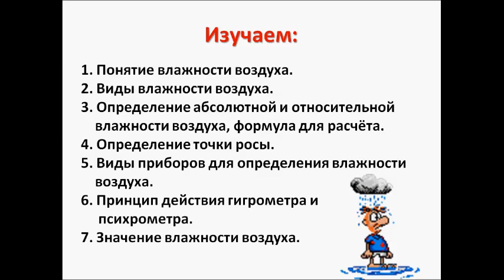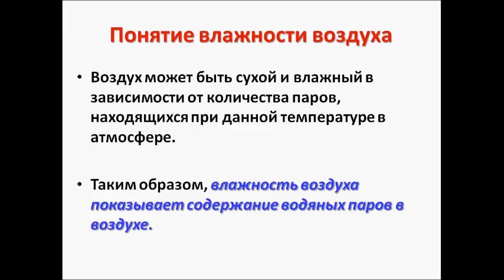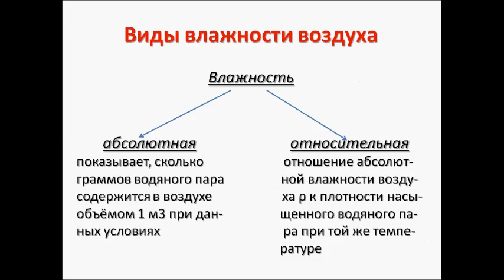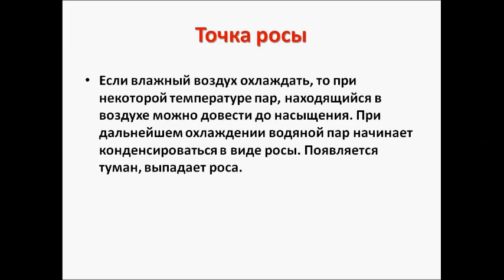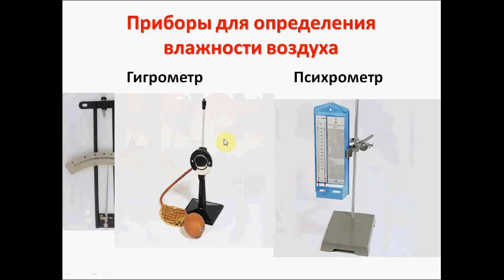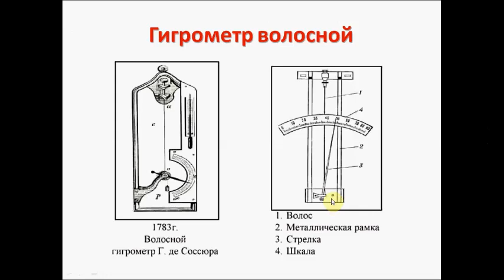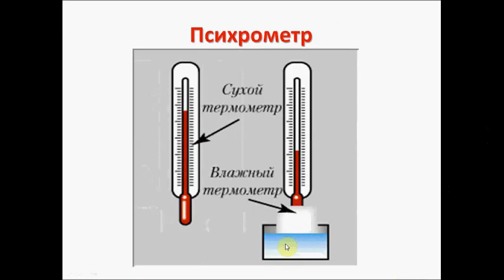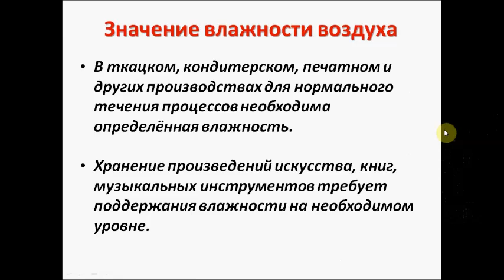Влажность воздуха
Понятие влажности воздуха. абсолютная и относительная влажность воздуха. Точка росы. Гигрометр и психометр. Значение влажности воздуха.